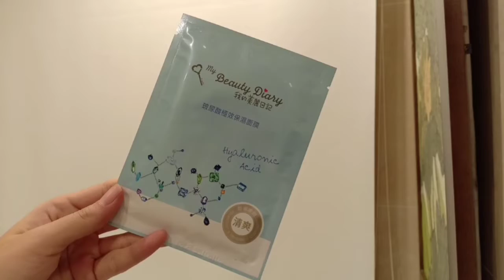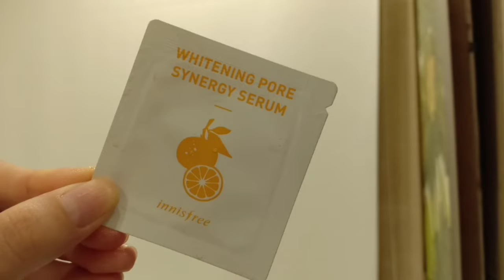Skincare khi đi du lịch 🧖🛫🛬💆 Tester Skincare!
Video này Yuubi đã quay khá lâu rồi nhưng đến giờ mới có thời gian để đăng... Sorry mọi người nhé!
Những chuyến du lịch ngắn ngày sẽ thật tiện lợi và gọn gàng khi có những sản phẩm "test" như thế này đúng không mọi người? Không cần phải "tay xách, nách mang" lỉnh kỉnh những chai mỹ phẩm nặng nề theo cho những chuyến đi 1, 2 ngày nữa!
Đặc biệt là những người khá lười xách đồ như Yuubi... 😅
Hi vọng mọi người sẽ thích video này!
Hãy thân thiết hơn nào!
👉Link Zalo: ThienTran Yuubi (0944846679)